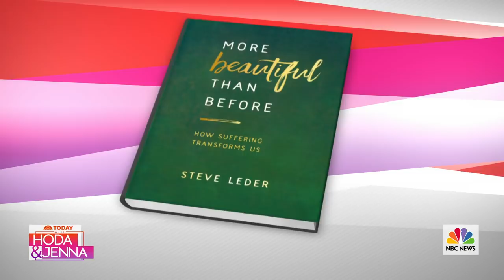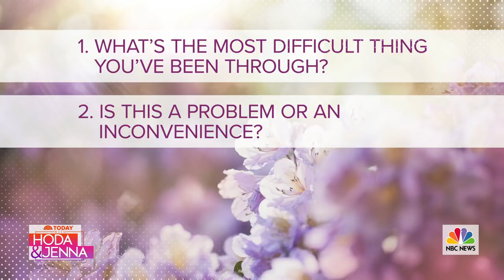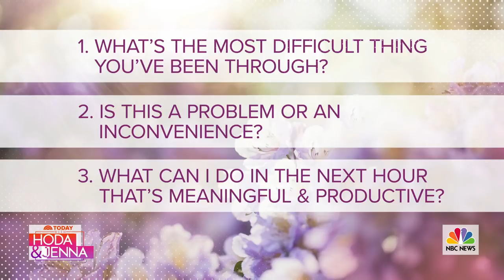Rabbi Steve Leder Helps Make Sense Of A Tough Time | TODAY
“More Beautiful Than Before” author Rabbi Steve Leder joins TODAY with Hoda & Jenna to give some solace to viewers during the stress of the coronavirus crisis. “We know we have the ability to survive loss,” he says. “In many ways we’ve been here before, and that’s important to remember.”